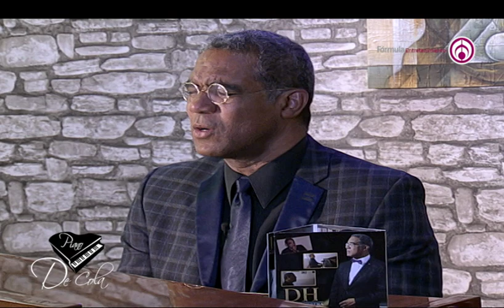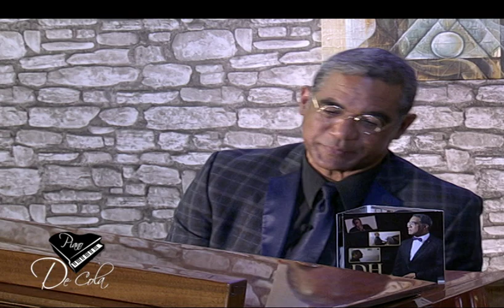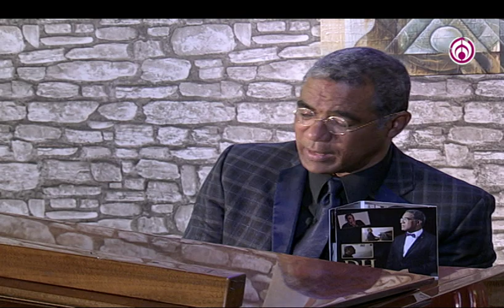PIANO DE COLA BLOQUE 1 "ANDREA DEL CARMEN Y ALFREDO PONCE" 10/06/18